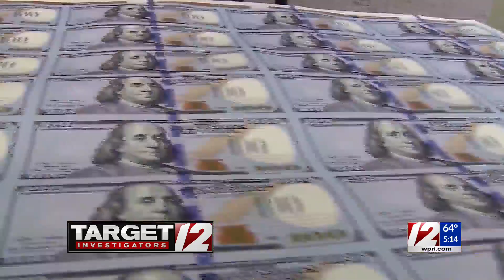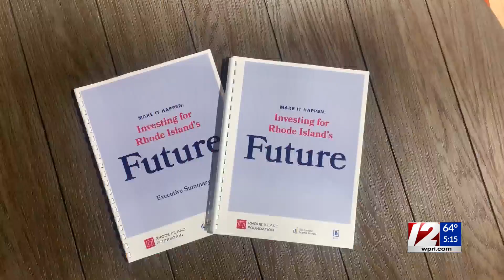Target 12: Tracking covid cash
Affordable housing and support for hard-hit communities should be top priorities for Rhode Island leaders as they spend the state’s $1.1 billion in American Rescue Plan Act funding, according to a highly anticipated report released Tuesday.